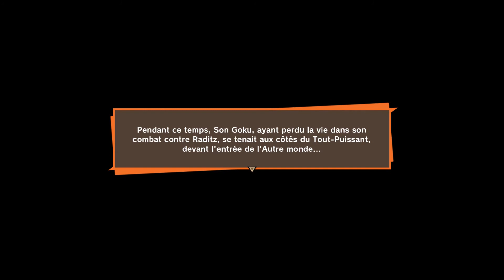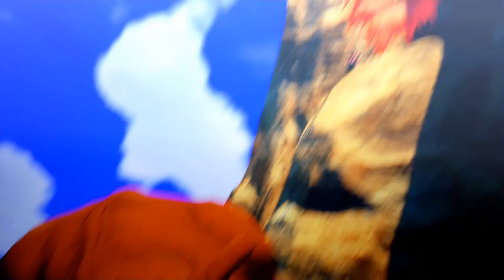Dragon Ball Z Kakarot - Let's play 6 - Cours de survie pour Son Gohan